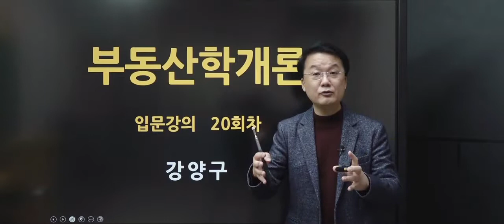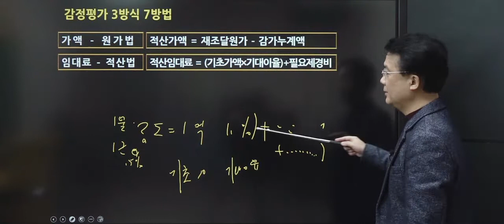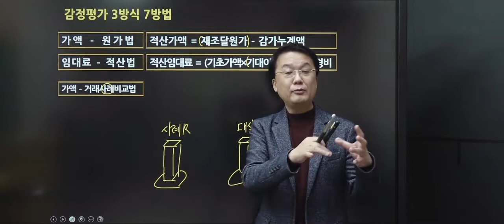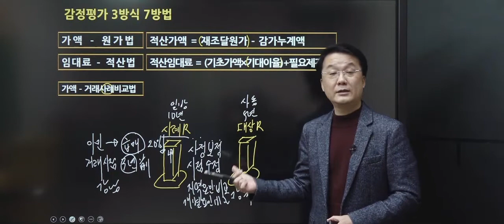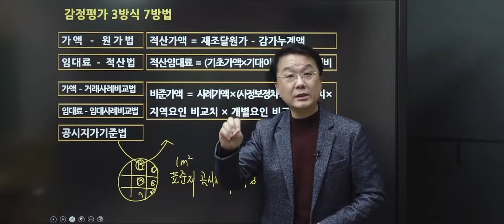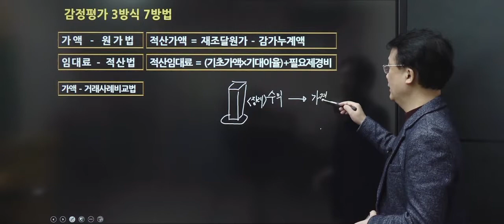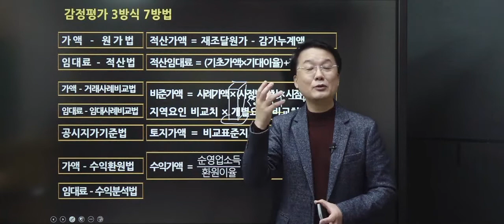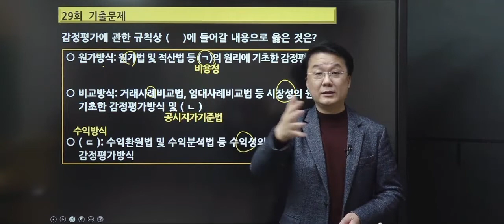[EBS] 2022 공인중개사 유료 기초강의 무료공개! - 부동산학개론 기초이론 20강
[20강] 감정평가 3방식Ⅱ p.73
2022 공인중개사 기초이론강의는 '공인중개사 기초서'로 진행됩니다.
기초서 교재는 아래 링크를 통해 구매 가능합니다.

★강양구교수님 기초이론과정 1:1 학습 질문하기
①EBS 공인중개사 홈페이지(링크)로 접속 후 회원가입-로그인
②페이지 중간 QnA 메뉴 클릭 후 질문등록